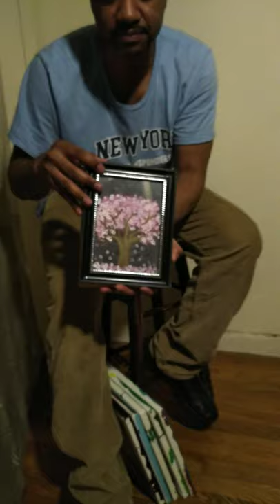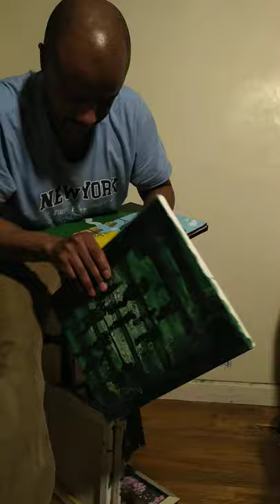Learned from Jay Lee Art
Here's the person I learned this from(Jay Lee  Art)